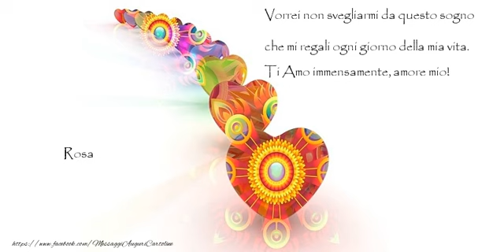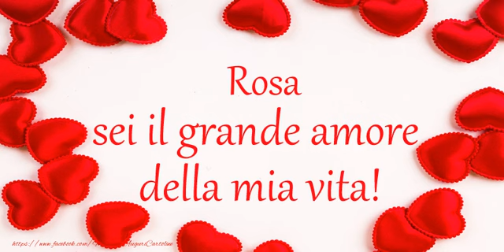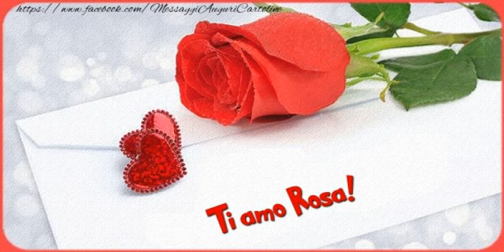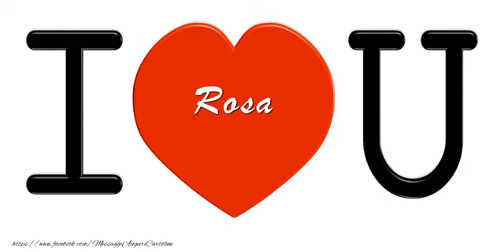Rosa, Ti amo tanto!